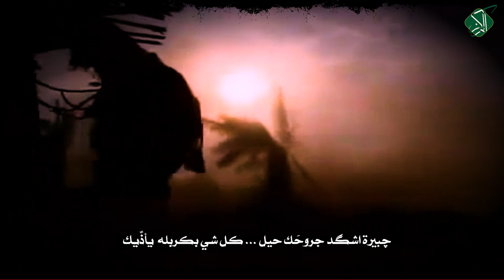(عصر القبورية )بندرية حسينية | يا دِيرة ماي | علي الكفائي | مقتدى الموسوي | كلمات : علي البغلاني